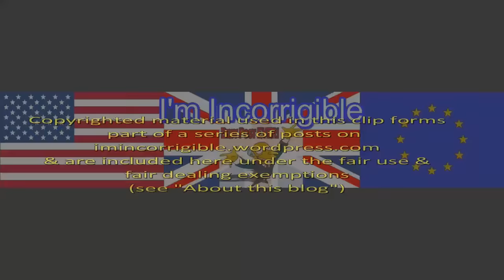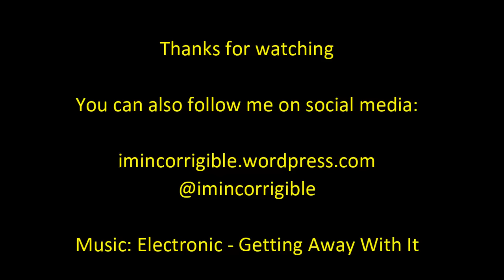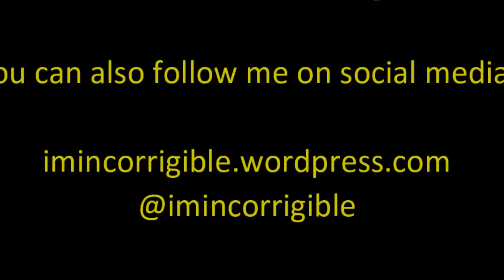Tories fiddle as the British steel industry burns